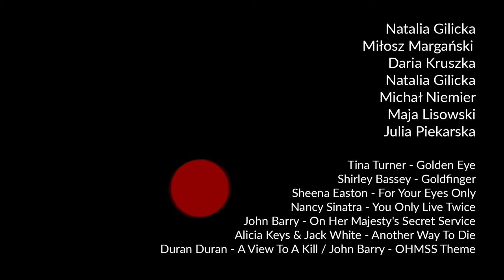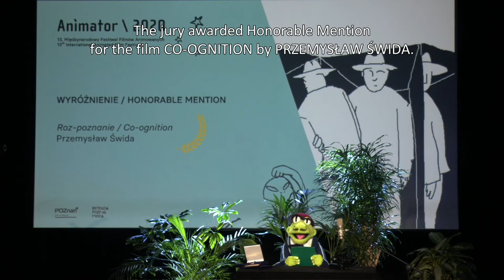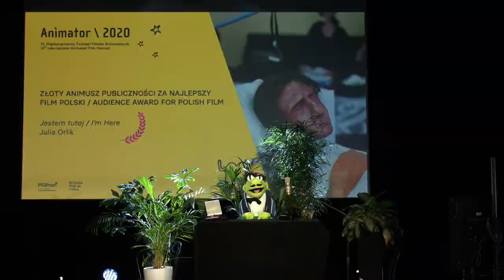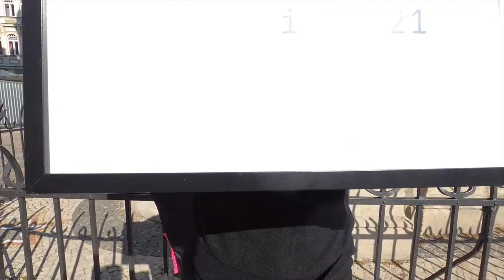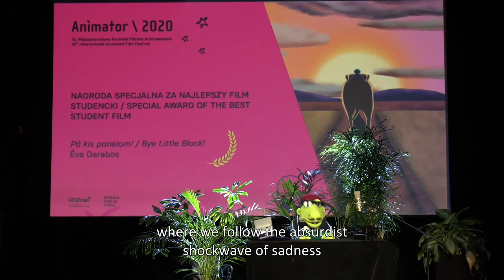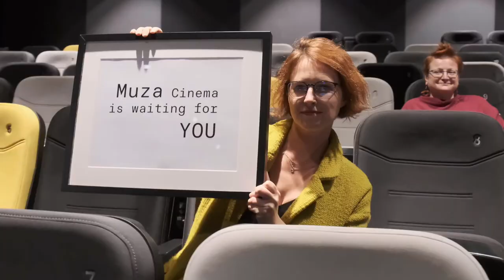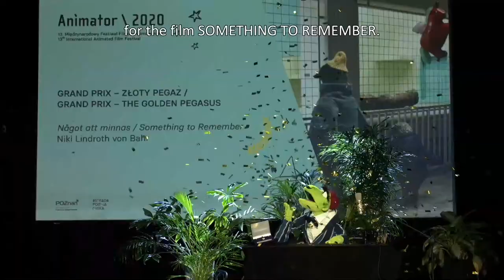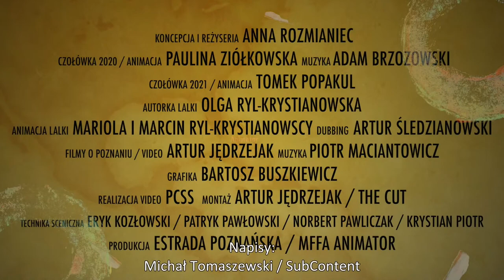Ceremonia wręczenia nagród 13. MFFA ANIMATOR / Award Ceremony of 13th IAFF ANIMATOR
W piątkowy wieczór poznamy laureatów 13. edycji MFFA ANIMATOR – trójkę ulubieńców publiczności oraz 10 ulubieńców jury, które przyzna nagrody w stosownych kategoriach.
Podczas Ceremonii zaprezentowany zostanie muzyczno-animowany kolaż, pokłosie cyklu warsztatów ANIMACJA W PRAKTYCE. Wyjątkowe wydarzenie artystyczne, inspirowane kultową serią filmową o Agencie 007 – Jamesie Bondzie, koresponduje z tegorocznym James Bond Tribute. Bohaterowie wyjdą cało i bez szwanku, nonszalancja i bycie cool zostaną nagrodzona, zaś świat uratowany. Albo przekornie i na odwrót. A publiczność, cóż… zapraszamy!
Friday night we will meet the winners of the 13th IAFF ANIMATOR: three favorites of the audience and 10 awardees chosen by the jury in the different categories.
The ceremony will include a music and animation collage, the outcome of ANIMATION IN PRACTICE workshop. A unique art event inspired by the iconic James Bond series, follows up on this year’s James Bond Tribute. The heroes will walk away unscathed, nonchalance and cool will be rewarded, and the world will be saved. Or will it be the other way around? And the audience... Well, come and see!

koncepcja/reżyseria ANNA ROZMIANIEC

czołówka 2020 animacja: PAULINA ZIÓŁKOWSKA

czołówka 2020 muzyka: ADAM BRZOZOWSKI

czołówka 2021: TOMEK POPAKUL

projekt/wykonanie lalki AnimatoREXa: OLGA RYL-KRYSTIANOWSKA

animacja lalki: MARIOLA i MARCIN RYL-KRYSTIANOWSCY

dubbing: ARTUR ŚLEDZIANOWSKI

filmy o Poznaniu: ARTUR JĘDRZEJAK / THE CUT

muzyka do filmów o Poznaniu: PIOTR MACIANTOWICZ

grafiki: BARTOSZ BUSZKIEWICZ

realizacja wideo: PSSC

technika sceniczna: ERYK KOZŁOWSKI / PATRYK PAWŁOWSKI / NORBERT PAWLICZAK /KRYSTIAN PIOTR

montaż: ARTUR JĘDRZEJAK / THE CUT

produkcja: ESTRADA POZNAŃSKA / MFFA ANIMATOR